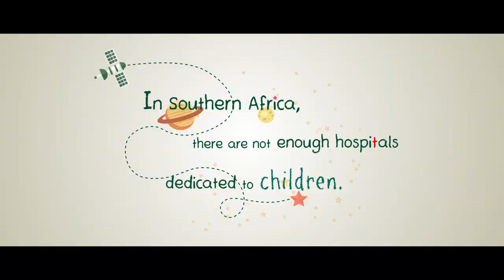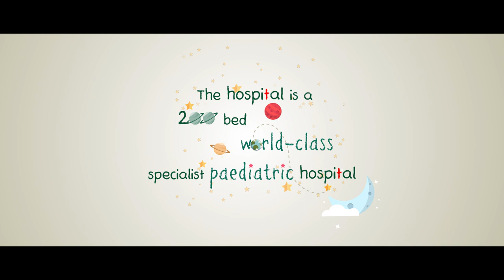Nelson Mandela Children's Hospital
This Centenary year, the more you invest with Nedbank or use your Children’s Affinity account, the more the bank donates to the Nelson Mandela Children's Fund to support the Nelson Mandela Children’s Hospital, a project of the fund. This will ensure that children like Siya can chase their dreams, at no extra cost to you!